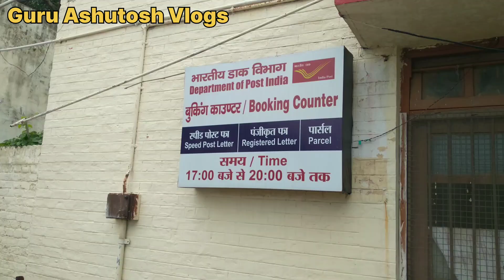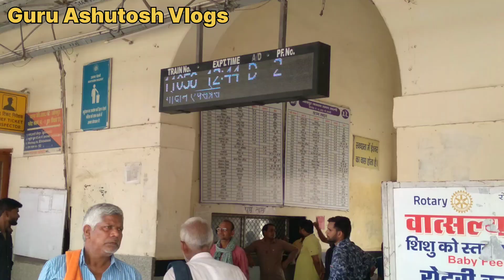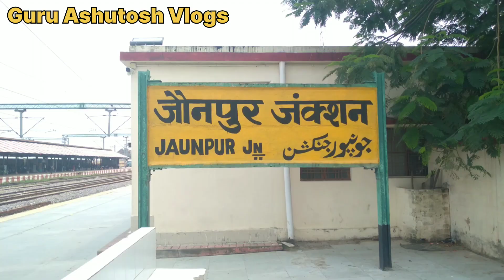जौनपुर जंक्शन प्लेटफॉर्म नम्बर 1 का अपडेट ⛔ Jaunpur Junction Update 2023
जौनपुर जंक्शन प्लेटफॉर्म नम्बर 1 का अपडेट ⛔ ! Jaunpur Junction New Update 2023 !

doston namaskar Swagat hai aapka Ek naye video mein Jaisa ki Bata den is video mein ham aap sabhi ko Jaunpur Junction platform number 1 ka video Dikhane ka ek Chhota Sa Prayas Kiya aap Sabhi log Apna Pyar support banae rakhen aur aage ISI Tarah Ki video aap sabhi ko dikhate Rahe..

Jai Hind 🇮🇳